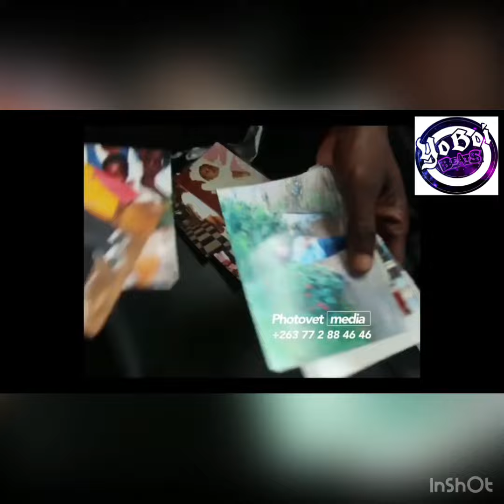Drama as Moana’s father breaks silence on daughter’s burial | FAMILY FIGHTS OVER CONTROL OF BODY